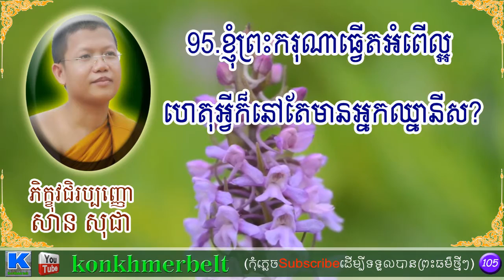សំនួរ&ចំលើយ-95.ខ្ញុំព្រះករុណាធ្វើតែអំពើល្អ ហេតុអ្វី...?-San Sochea-សាន សុជា-by konkhmerbelt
Theravada Buddhism has been the Cambodian state religion since the thirteenth century CE (next to the Khmer Rouge period), and is as of now evaluated to be the assurance of 95% of the individuals.

Kon Khmer belt has been made for all the Buddha devotees far and wide FREE to learn and shares the most recent news, reflection, meandering, spilling TV to your home.

san sochea,
khmeryoutube,
Khmer Youtube,
San Sochea TV Online,
Tv,online,
khmeryoutube2015,
sansochea2222,

khmer buddhist,
buddhism khmer,

ព្រះធម៌ទេសនា,
ធម៌ទេសនា,ទេសនា,
khmer dhamma,
buddha teachings,
dhamma 2015,
dhamma collection,
dhamma talk,
khmer buddhist
ros sereysothea,
រស់ សេរីសុទ្ធា,
រស់ សេរីសុទ្ធា mp3,
Oldest khmer song,